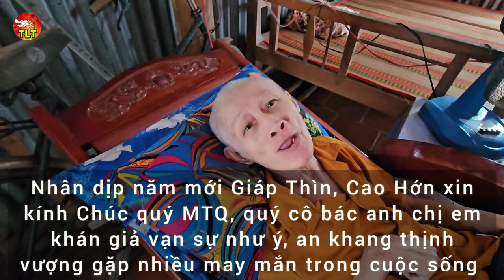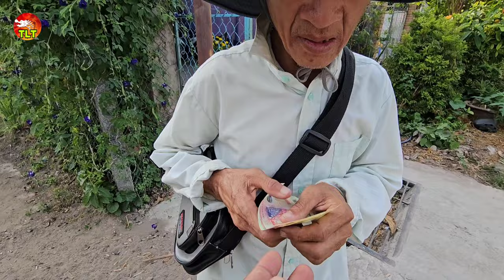Niềm vui xúc động của Bà con khi nhận được lì xì tết xem xót thương nhiều hoàn cảnh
Lì xì bà con khó khăn trong dịp tết